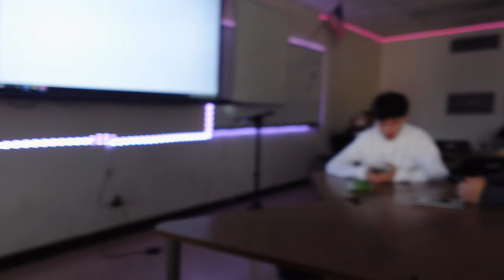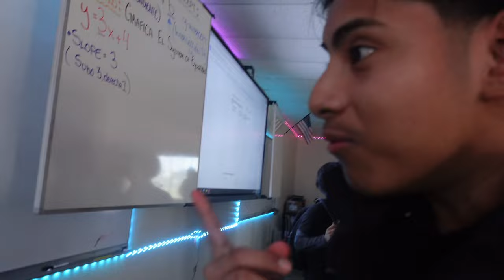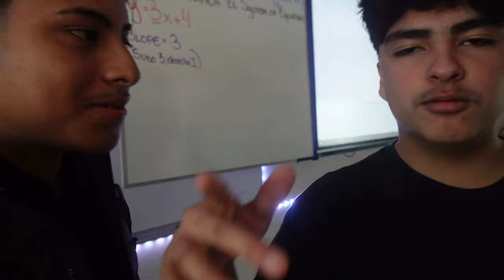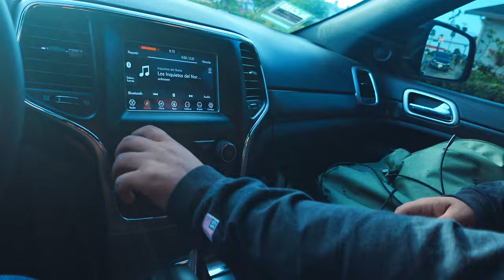WE SAW MARCA REGISTRADA IN SCHOOL!!🤟🏿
Calm luh vlog to get the energy back .🤝